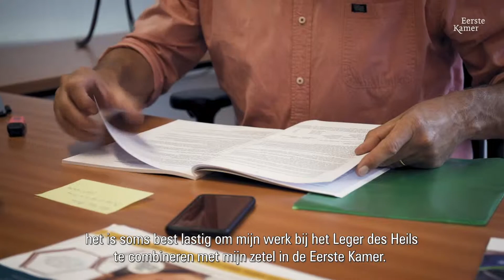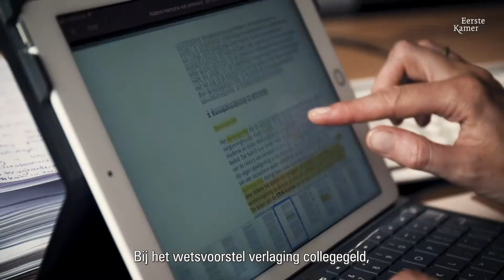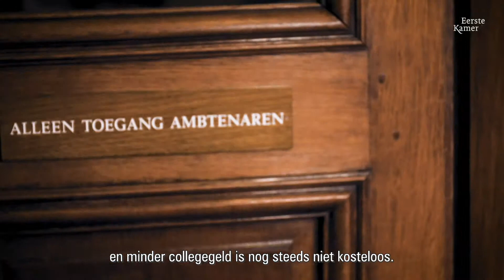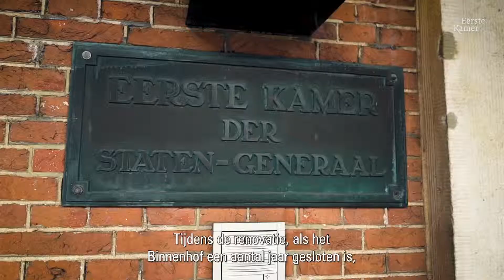Eerste Kamer (corporate film)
Wist je dat het Eerste Kamerlidmaatschap een parttime functie is? Ieder dinsdag komen de kamerleden naar Den Haag voor hun wekelijkse vergadering in de plenaire zaal aan het Binnenhof.